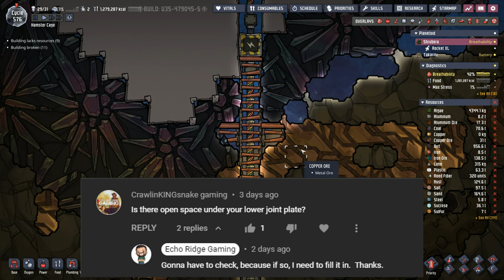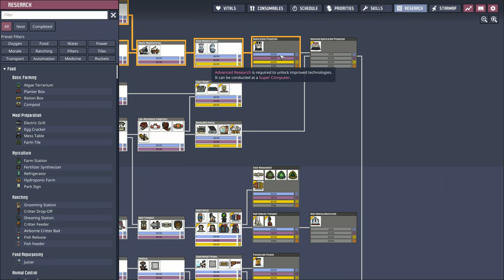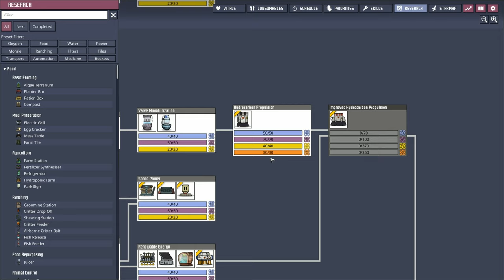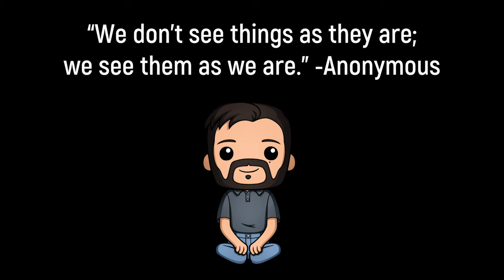Passive Steam Vent Tamer and more | ONI Spaced Out | Dupe Only Power Ep 9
We build a sweet little passive steam vent tamer and perfect our orbital research rocket.

End Screen music: When Johnny Comes Marching Home by Cooper Cannell

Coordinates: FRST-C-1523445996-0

Mods:
Speed Control Updated by devenv.exe
Bigger Camera Zoom Out by Cairath
Pliers Fixed by oDr4gONo & pt_djefferson(Rus)